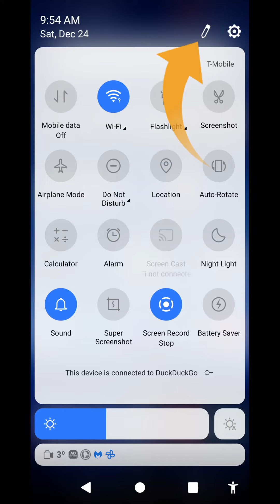Android Apps on Smart Phones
There are additional apps that come with your Android phone that are revealed when you tap the edit (pencil icon) icon. Here's how to easily unveil them and put some useful ones to use.

Learn more about how we are "Enriching Senior Adults Lives Through Technology"